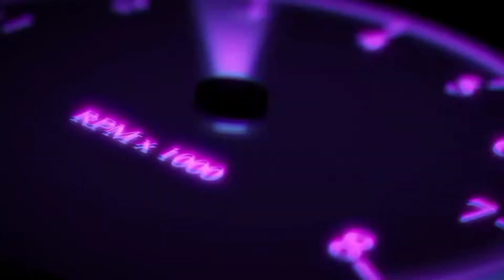CANNOT CHANGE DESTINY (DREAM BEGINNING)